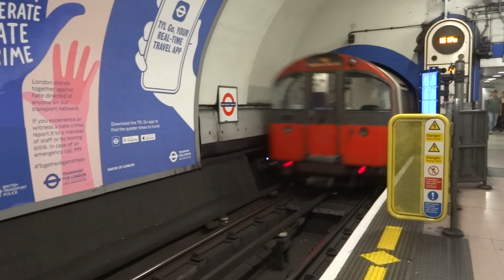Piccadilly Line train departing from King's Cross St Pancras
A westbound London Underground 1973 Stock Piccadilly Line train departs from King's Cross St Pancras tube station.

Video recorded in 2022!